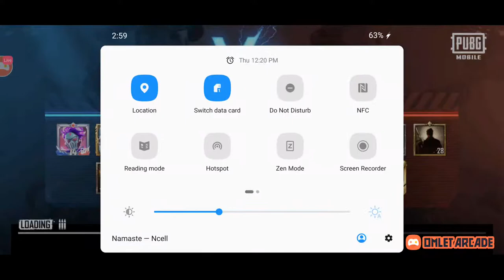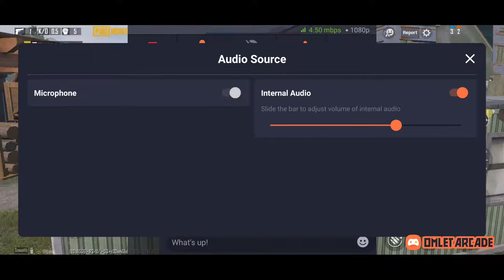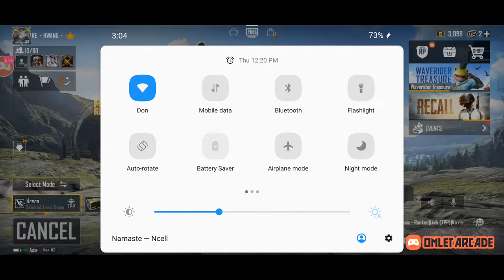let's go for chicken dinner full rush game play☺️☺️